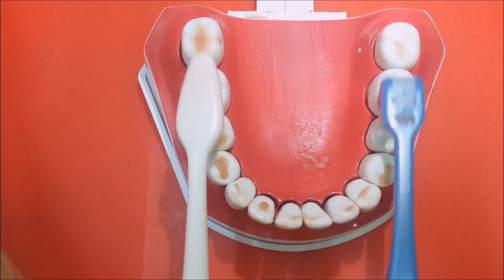日本Kurun迴轉牙刷